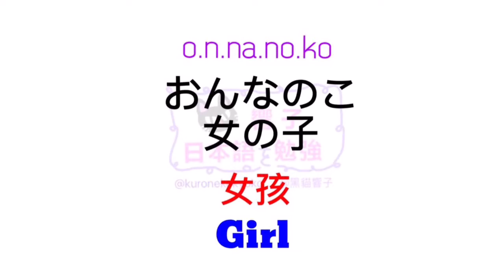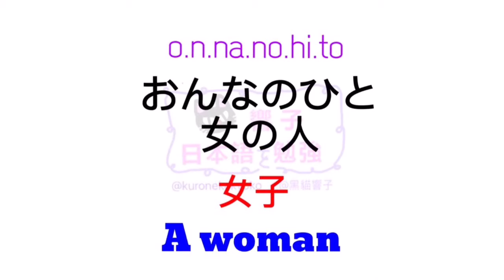日文教學 | 大家的日本語 | 日語勉強 | JLPT | WORDS 33 [黑貓響子]